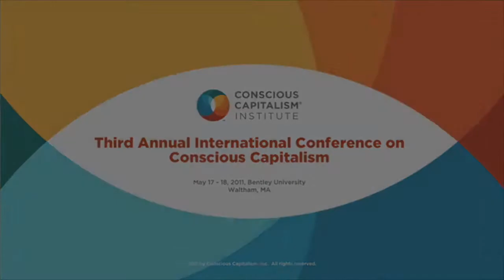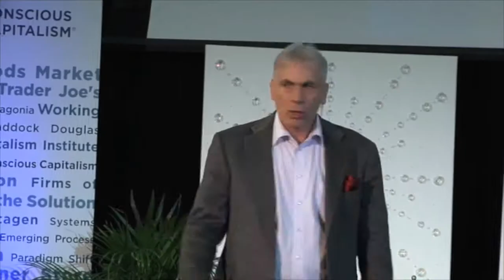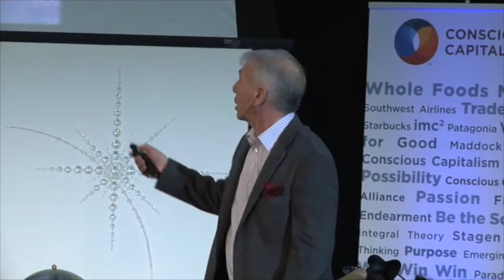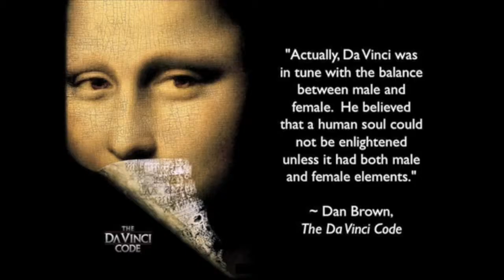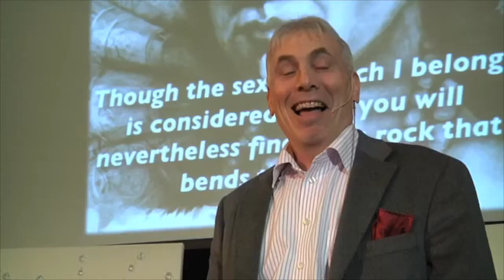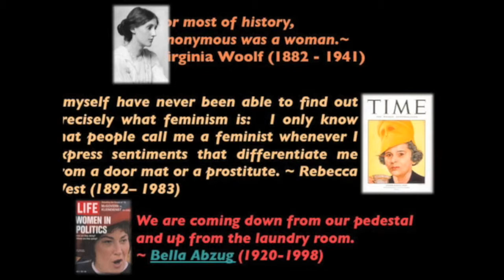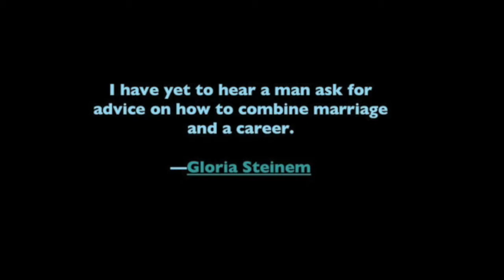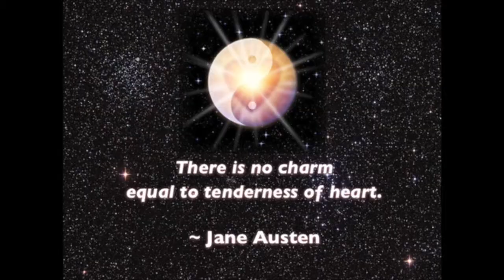Michael Gelb, The Leonardo Effect, Keynote Speaker, Robinson Speakers Bureau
This video is about Michael Gelb a motivational keynote speaker. Robinson Speakers Bureau.